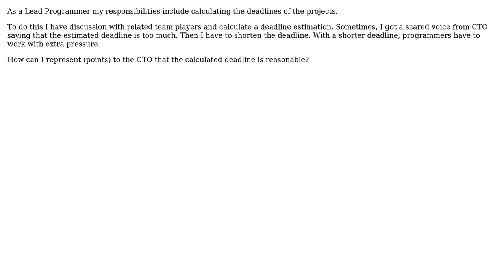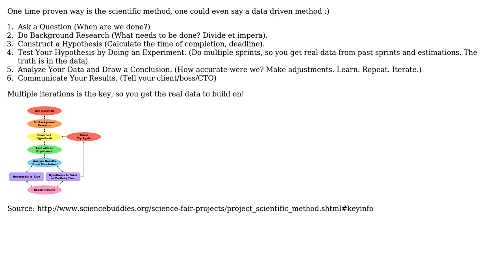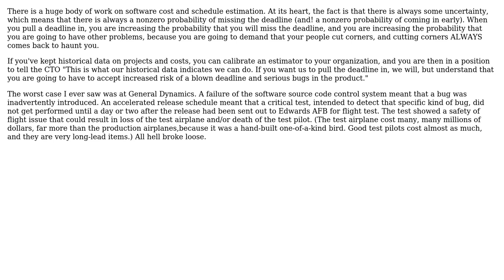Software Engineering: How to represent calculated deadline is reasonable? (4 Solutions!!)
Software Engineering: How to represent calculated deadline is reasonable?

With thanks & praise to God, and with thanks to the many people who have made this project possible! | Content (except music & images) licensed under CC BY-SA | Music | Images & others | With thanks to user superM user Ross Patterson user Md Mahbubur Rahman user Maglob user John R. Strohm and the Stack Exchange Network Trademarks are property of their respective owners. You are responsible for your own actions.